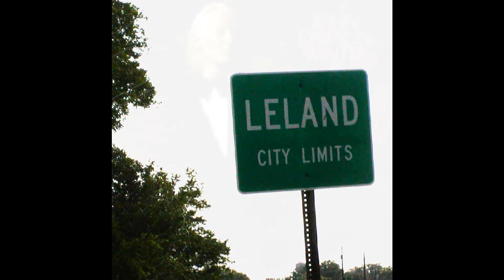Johnny Winter - Leland Mississippi Blues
Johnny Winter's classic Leland Mississippi Blues. Couldn't find a version so I thought I would create one. Hope you Winter fans enjoy.